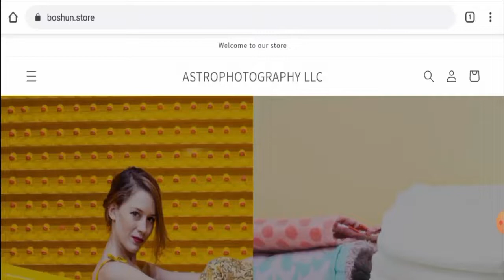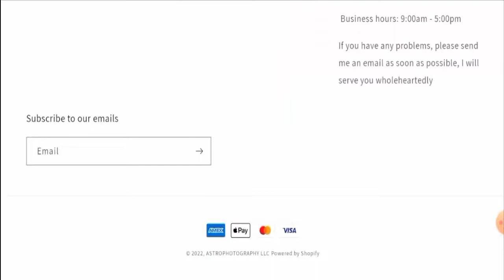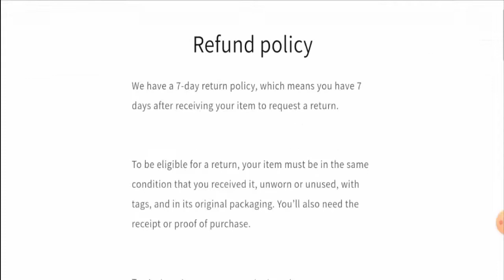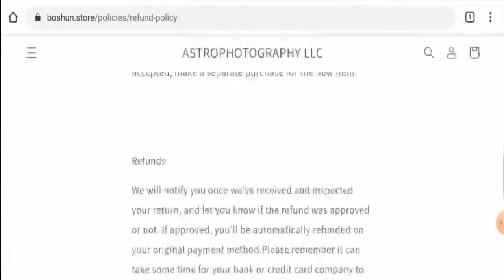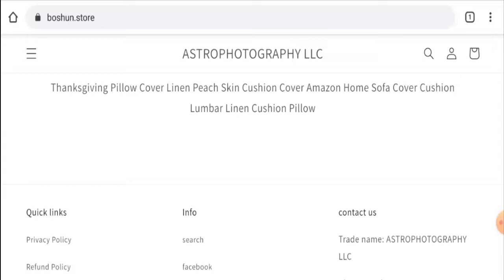Boshun Store Reviews (Nov 2022) - Find The Validity Of This Site? Must Watch! | Scam Inspecter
Do you want to know about Boshun Store Reviews?  Watch this video till end because in this video you will get to know about the legitimacy of the site.

Physical Address: 4813 CLAYTON ST, DENVER CO 80216

Scam Inspecter